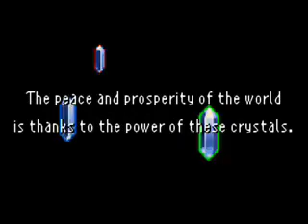Shagg Tries An Experiment with Final Fantasy 5 Part A- The First Part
This is just some kind of figuring a thing out thing